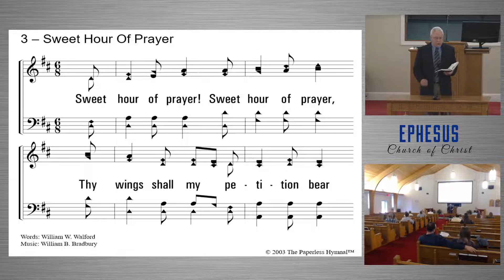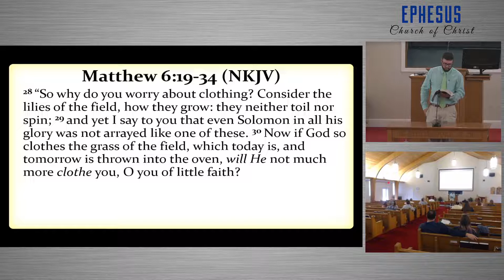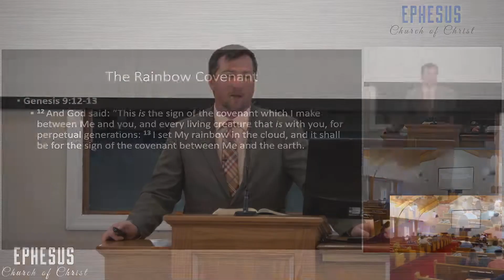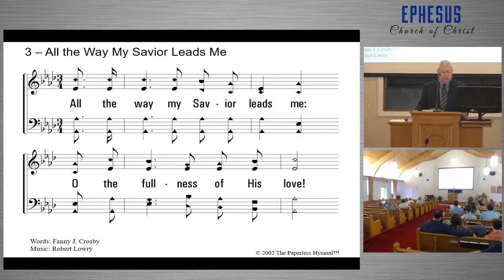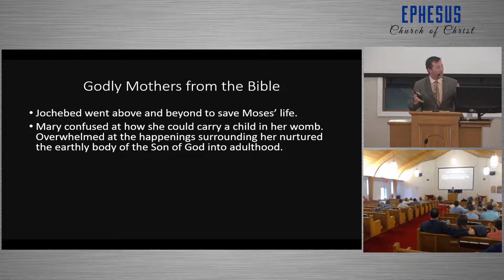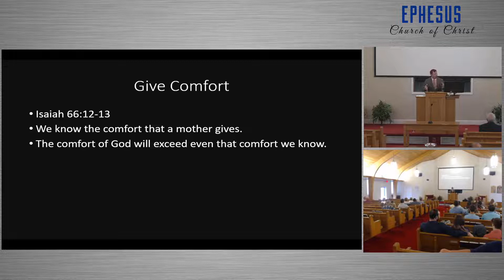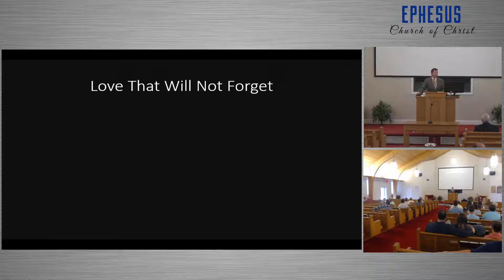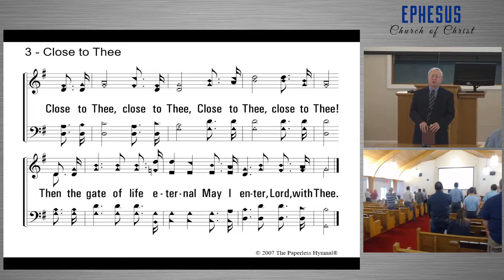Sunday Morning Service - May 8, 2022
Sermon by Matt Lannom titled "Learning About God from Mothers."